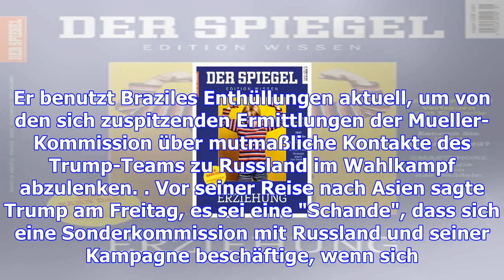"anämischer" wahlkampf: chefin der us-demokraten erwog, clinton gegen biden auszutauschen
Sonntag, 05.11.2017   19:36 Uhr Selten hat ein politisches Buch schon vor seiner Veröffentlichung fü...